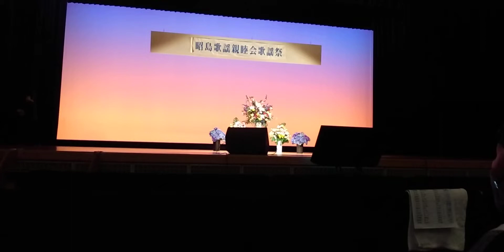北海育ち(谷本知美) カバー 小林春美＆田中祥実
今回の曲は、演歌ですが、女性ふたりで、友達と歌いました。ぜひ、聞いて下さいね